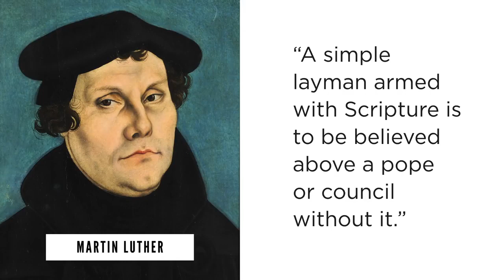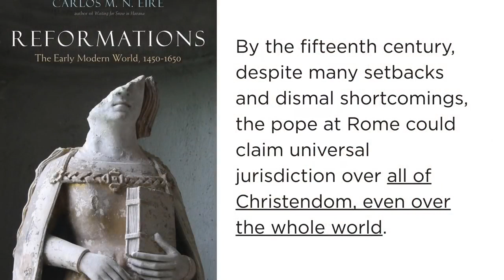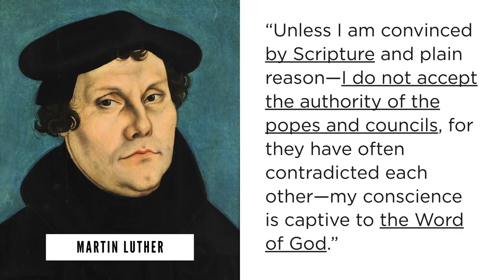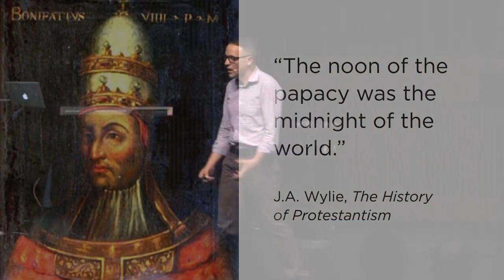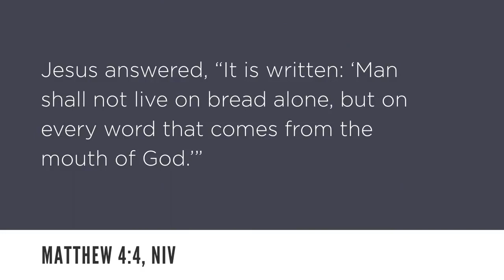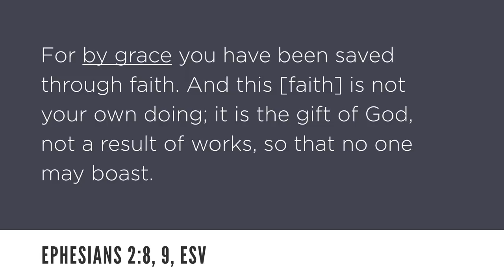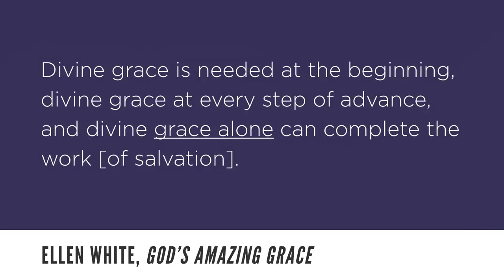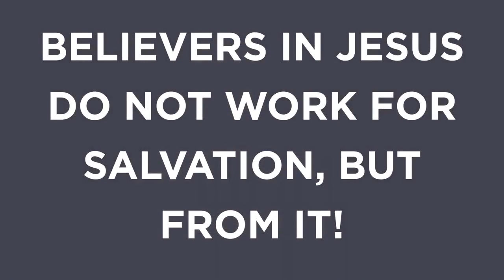David Asscherick THE REFORMATION, THEN AND NOW - 500 and 5- SecondComing.org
Second Coming of Jesus- David Asscherick THE REFORMATION, THEN AND NOW - 500 and 5
At length Luther stood before the council. The emperor occupied the throne. He was surrounded by the most illustrious personages in the empire. Never had any man appeared in the presence of a more imposing assembly than that before which Martin Luther was to answer for his faith. "This appearance was of itself a signal victory over the papacy. The pope had condemned the man, and he was now standing before a tribunal which, by this very act, set itself above the pope. The pope had laid him under an interdict, and cut him off from all human society; and yet he was summoned in respectful language, and received before the most august assembly in the world. The pope had condemned him to perpetual silence, and he was now about to speak before thousands of attentive hearers drawn together from the farthest parts of Christendom. An immense revolution had thus been effected by Luther's instrumentality. Rome was already descending from her throne, and it was the voice of a monk that caused this humiliation."--Ibid., b. 7, ch. 8.

In the presence of that powerful and titled assembly the lowly born Reformer seemed awed and embarrassed. Several of the princes, observing his emotion, approached him, and one of them whispered: "Fear not them which kill the body, but are not able to kill the soul." Another said: "When ye shall be brought before governors and kings for My sake, it shall be given you, by the Spirit of your Father, what ye shall say." Thus the words of Christ were brought by the world's great men to strengthen His servant in the hour of trial.

Luther was conducted to a position directly in front of the emperor's throne. A deep silence fell upon the crowded assembly. Then an imperial officer arose and, pointing to a collection of Luther's writings, demanded that the Reformer answer two questions--whether he acknowledged them as his, and whether he proposed to retract the opinions which he had therein advanced. The titles of the books having
been read, Luther replied that as to the first question, he acknowledged the books to be his. "As to the second," he said, "seeing that it is a question which concerns faith and the salvation of souls, and in which the word of God, the greatest and most precious treasure either in heaven or earth, is involved, I should act imprudently were I to reply without reflection. I might affirm less than the circumstance demands, or more than truth requires, and so sin against this saying of Christ: 'Whosoever shall deny Me before men, him will I also deny before My Father which is in heaven.' [Matthew 10:33.] For this reason I entreat your imperial majesty, with all humility, to allow me time, that I may answer without offending against the word of God."-- D'Aubigne, b. 7, ch. 8.

In making this request, Luther moved wisely. His course convinced the assembly that he did not act from passion or impulse. Such calmness and self-command, unexpected in one who had shown himself bold and uncompromising, added to his power, and enabled him afterward to answer with a prudence, decision, wisdom, and dignity that surprised and disappointed his adversaries, and rebuked their insolence and pride.

The next day he was to appear to render his final answer. For a time his heart sank within him as he contemplated the forces that were combined against the truth. His faith faltered; fearfulness and trembling came upon him, and horror overwhelmed him. Dangers multiplied before him; his enemies seemed about to triumph, and the powers of darkness to prevail. Clouds gathered about him and seemed to separate him from God. He longed for the assurance that the Lord of hosts would be with him. In anguish of spirit he threw himself with his face upon the earth and poured out those broken, heart-rending cries, which none but God can fully understand.

"O almighty and everlasting God," he pleaded, "how terrible is this world! Behold, it openeth its mouth to swallow me up, and I have so little trust in Thee. . . . If it is only in the strength of this world that I must put my trust, all is over. . . . My last hour is come, my condemnation has been pronounced. . . . O God, do Thou help me against all the wisdom of the world. Do this, . . . Thou alone; . . . for this is not my work, but Thine. I have nothing to do here, nothing to contend for with these great ones of the world. . . . But the cause is Thine, . . . and it is a righteous and eternal cause. O Lord, help me! Faithful and unchangeable God, in no man do I place my trust. . . . All that is of man is uncertain; all that cometh of man fails. . . . Thou hast chosen me for this work. . . . Stand at my side, for the sake of Thy well-beloved Jesus Christ, who is my defense, my shield, and my strong tower."-